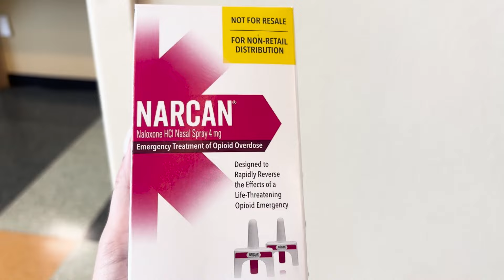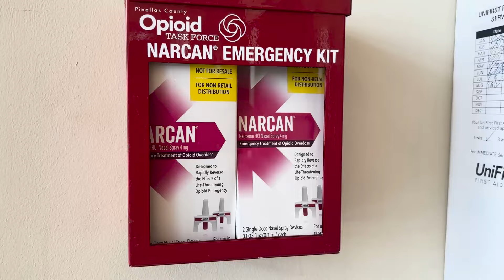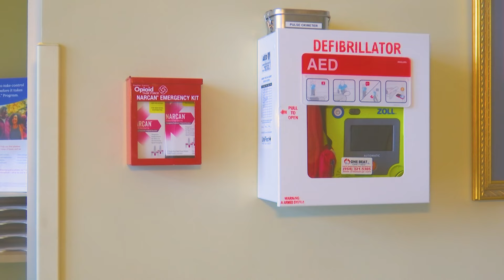PSTA implements NARCAN training and kits to employees to help combat epidemic